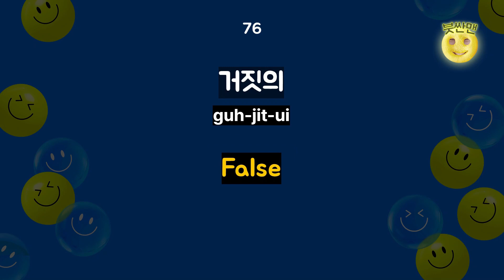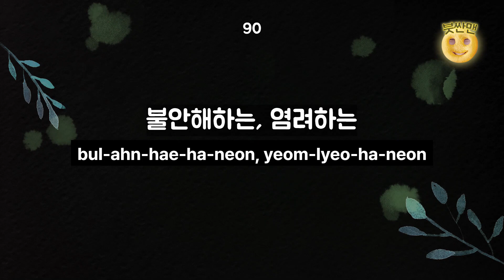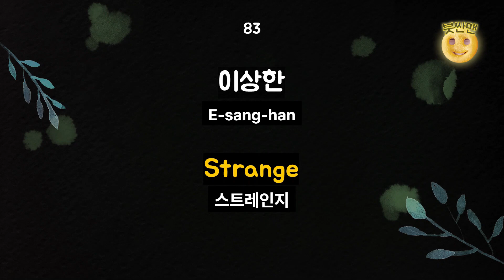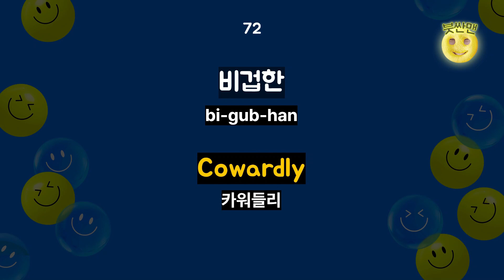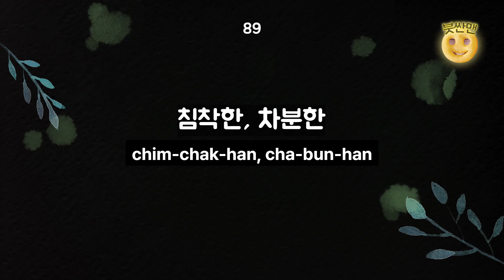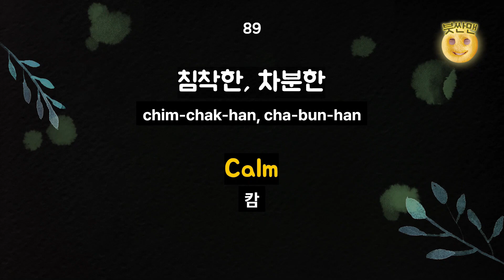[기초영어단어 형용사편 60-90단어 반복재생] 왕초보영어ㅣ기초영어회화ㅣ영어리스닝ㅣ어린이영어ㅣ성인영어ㅣ영어반복마스터ㅣ생활영어회화ㅣ기초영어배우기ㅣStudying Korean